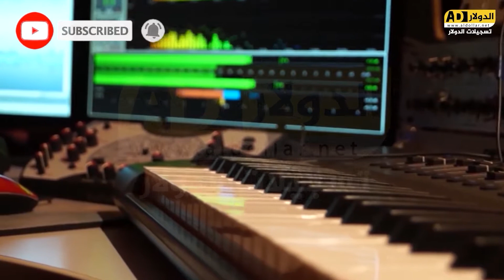استقبال نار - الفنان جهاد الجيوسي - العريس المهندس محمد عواد 2022 تسجيلات الدولار